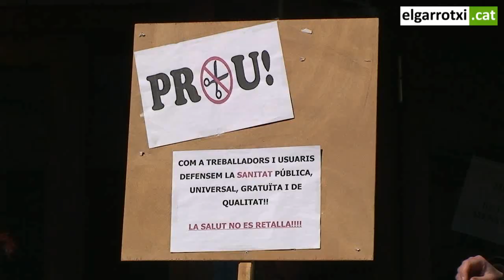Nou acte de protesta dels treballadors de l'Hospital Sant Jaume d'Olot